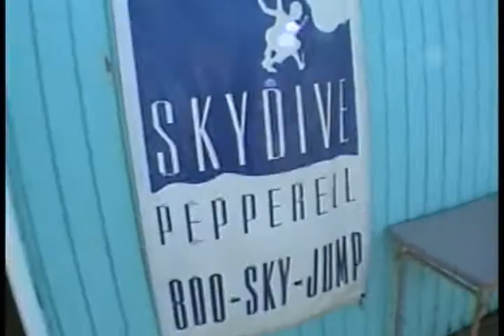Matt's First Tandem at Pepperell, MA!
My introduction and hook into this awesome sport started with my tandem :)

Darin geeked the jump, docked around 6500 feet.